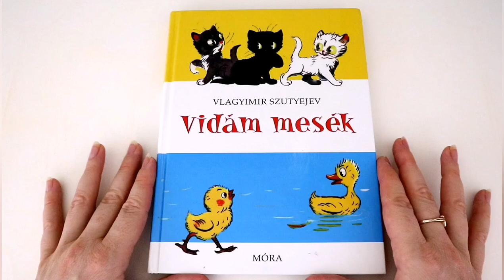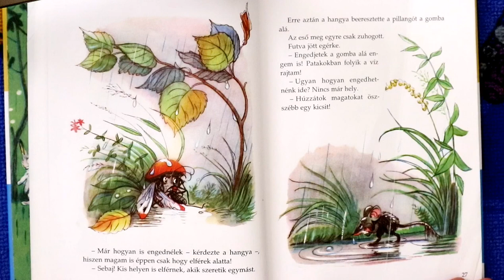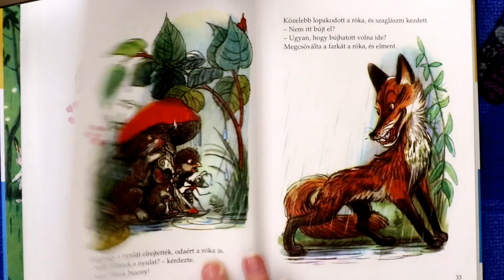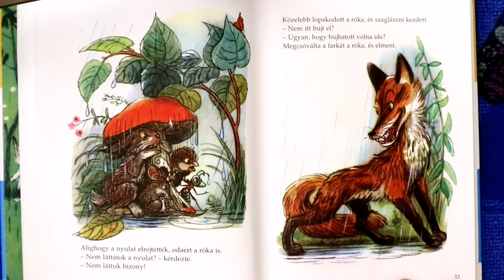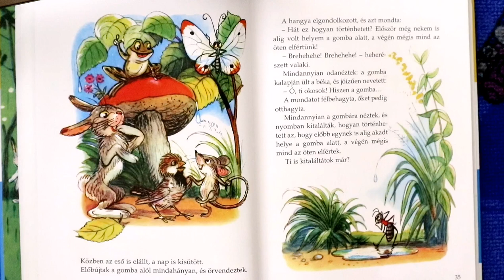A gomba alatt - Vidám mesék - Vlagyimir Szutyejev - Meseolvasás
Képes meseolvasás nem csak gyerekeknek :-)